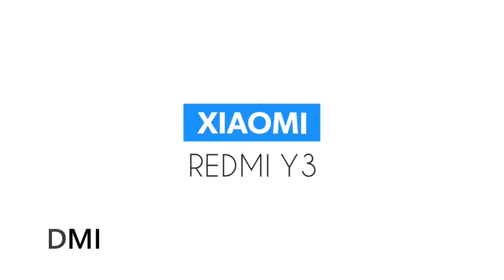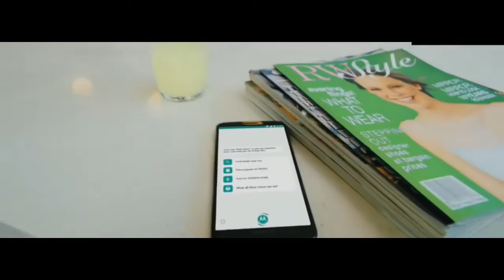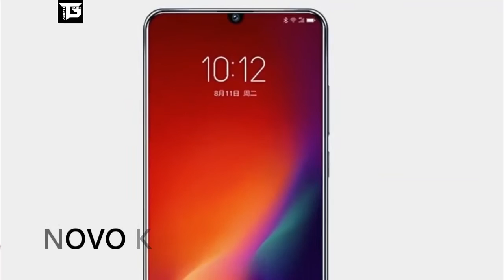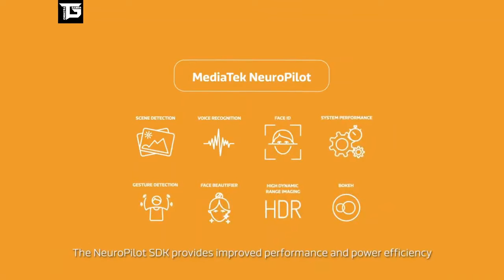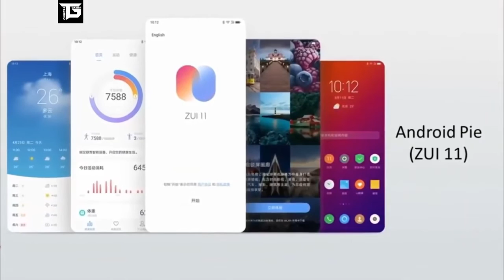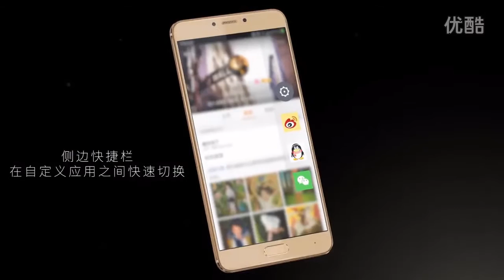Mobiles under 10000 with 4gb RAM and 4000mAh battery-top 15 mobiles under 10000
Mobiles under 10000with 4gb RAM